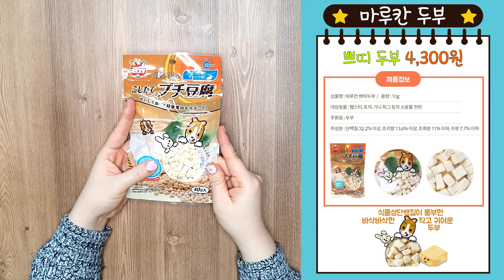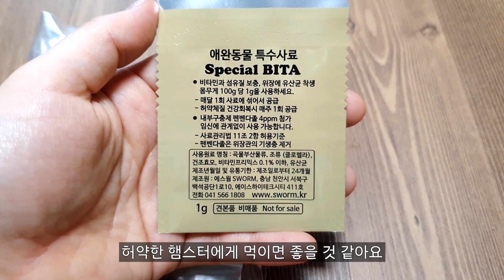도치퀸 택배개봉기 / 햄스터의 탈출본능 / 쿠키영상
안녕하세요 해미월드TV입니다 오늘은 택배개봉 요청이 많았던 도치퀸 햄스터 택배 쇼핑하울 영상을 가져왔습니다~
영상을 찍고있는데 어디선가 이상한 소리가.
영상 끝까지 보시고 오늘도 귀여운 햄스터로 힐링하는 하루가 되어요 ^^
쿠키영상도 있으니 놓치지 마세요~